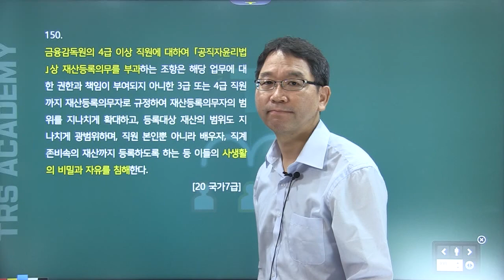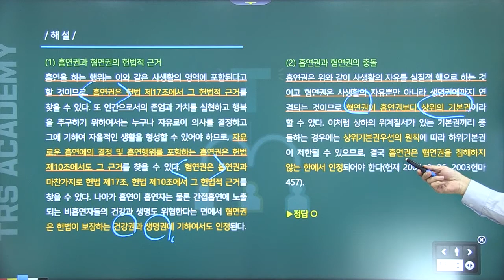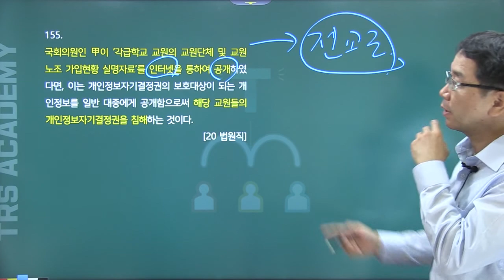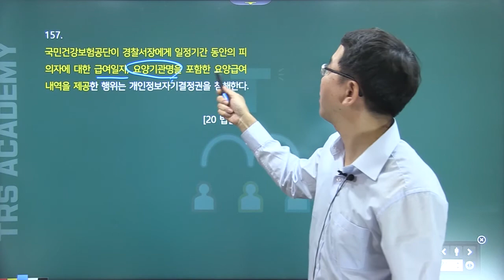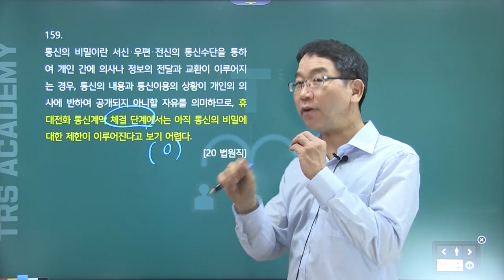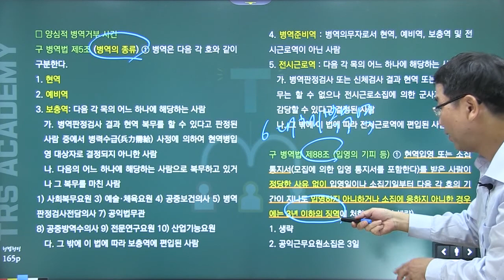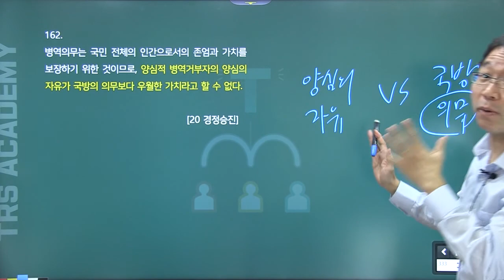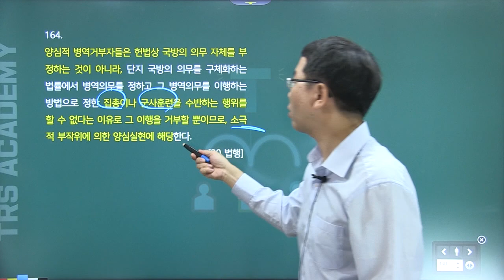TRS헌법 최근1개년 기출 중요지문정리 150~164